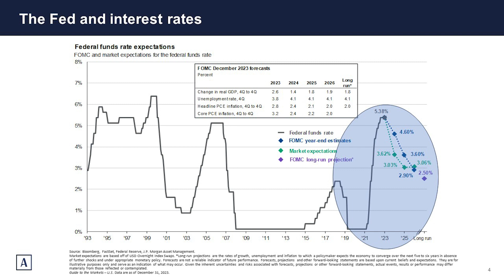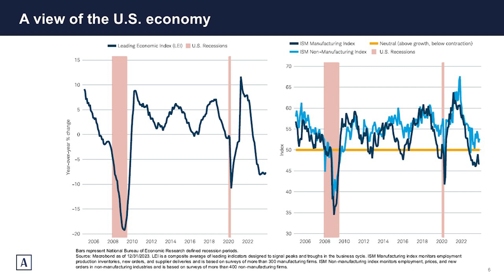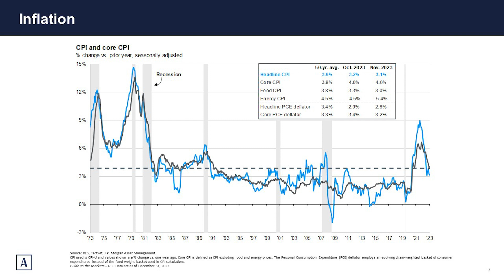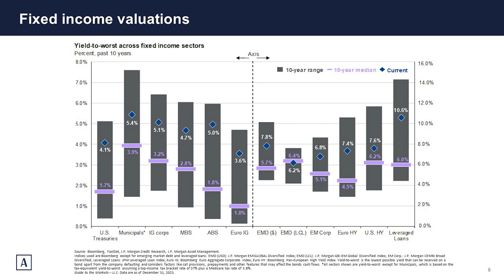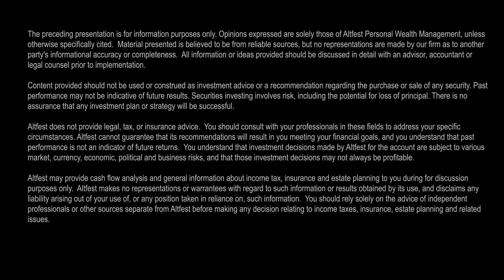Will Bonds Outperform in 2024?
Bonds are an important part of most physicians’ investment portfolios, but since they are not exciting like stocks, what do you really know about them?  In this video, David Kressner, a Managing Advisor at Altfest Personal Wealth Management with over two decades of professional investing experience, will give you our bonds’ executive summary: their recent history, Altfest’s bond and inflation outlook and how attractive we think bonds are now.  By watching this video, you’ll get information you need to help make more informed bond decisions (which will help you gain financial independence and peace of mind).  *Note: This video was recorded on February 26, 2024, and Altfest Personal Wealth Management manages about $1.6 Billion of assets for its clients.

If you would like a complimentary, no-obligation meeting with an Altfest Personal Wealth Management professional to discuss your investment and / or personal financial planning situation and goals, please contact Jesse Frehling at or email him at . All meetings are customized and confidential.

To access our Financial Planning Library which contains articles, blogs and videos on a wide variety of investment and personal financial planning topics, all highly relevant for physicians who want to take charge of their financial lives, please click this

Wealth Matters for Physicians by Altfest Personal Wealth Management provides physicians key investing and personal financial planning strategies to help you optimize your finances so you can achieve your important life goals and obtain peace of mind.

For over 40 years, Altfest Personal Wealth Management has been helping physicians optimize all areas of their personal financial lives in a completely objective, no-commissions manner while choosing to serve as a legal fiduciary to always put our physicians’ best interests first.  The firm and its leaders have been recognized for excellence in wealth management by Barron’s, Medical Economics, Forbes and the Financial Times amongst others.

Altfest is honored to be the preferred wealth manager for members of the Medical Society of the State of New York, the preferred wealth management education provider of both the New York Chapter of the American College of Surgeons and the New York State Society of Orthopedic Surgeons, the financial planning partner of the Pennsylvania Medical Society and a corporate partner of the Medical Society of New Jersey amongst other associations.